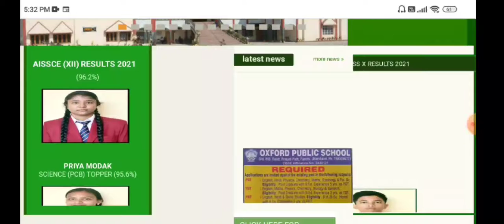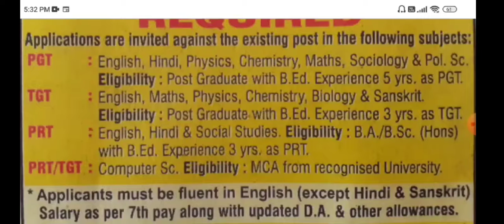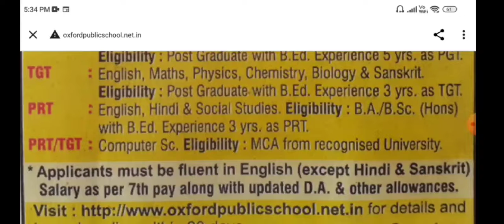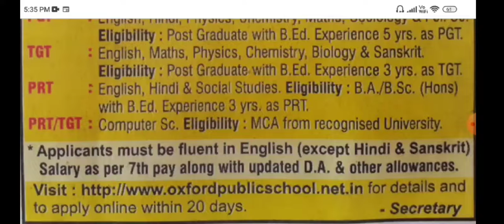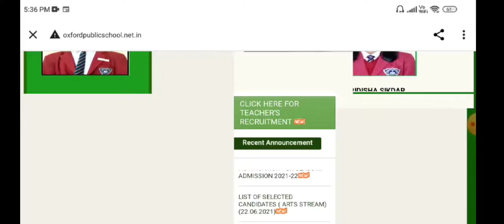ALL SUBJECTS OXFORD SCHOOL PGT TGT PRT TEACHERS VACANCY 2021 II SALARY Rs 50000 to Rs 60000 I7th PAY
ALL SUBJECTS OXFORD SCHOOL PGT TGT PRT TEACHERS VACANCY 2021 II SALARY Rs 40000 to Rs 60000 I7th PAY@jobfundaclub6711

WEBSITE LINK TO SEE THE DETAILS AND APPLY ONLINE

 sarkari naukri, sarkari jobs, sarkari guru, govtjobs2021 kvs recruitment 2019-20